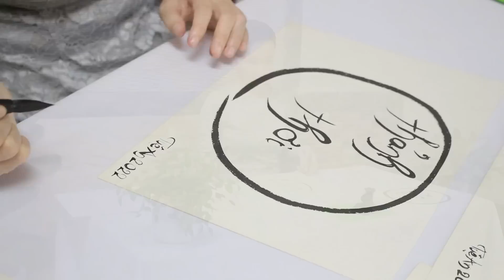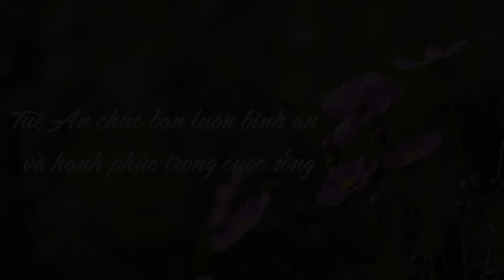Tuệ An Podcast: Chiến Thắng Sự Giận Dữ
THÔNG TIN CHƯƠNG TRÌNH COACHING TUỆ AN VÀ CÁC CHUYÊN GIA:
⭐ Coaching riêng 1-1 về tình cảm và cuộc sống: